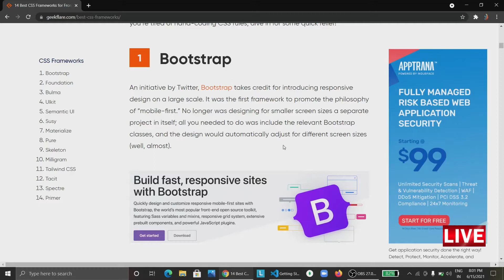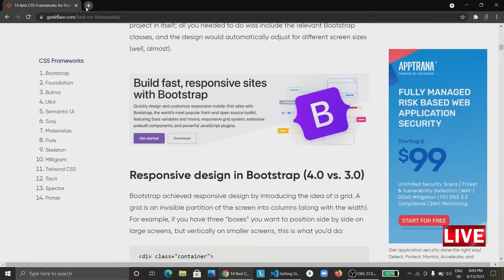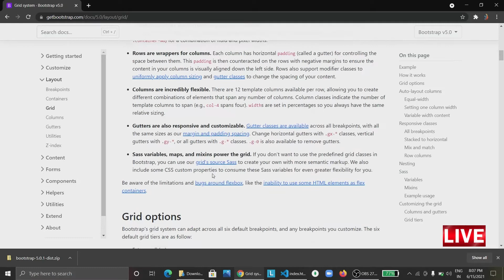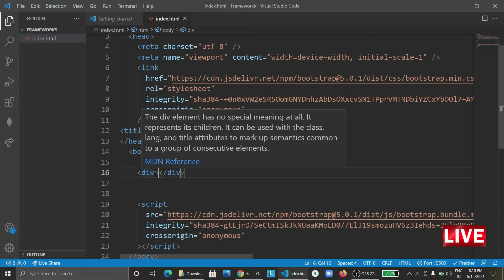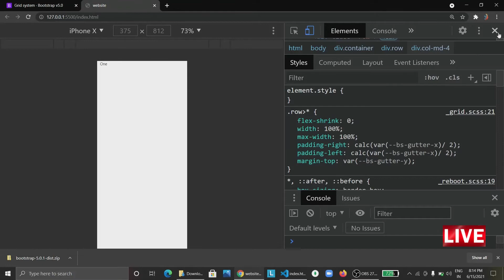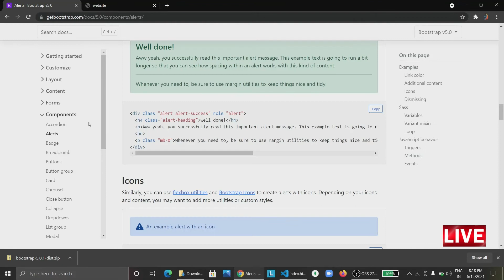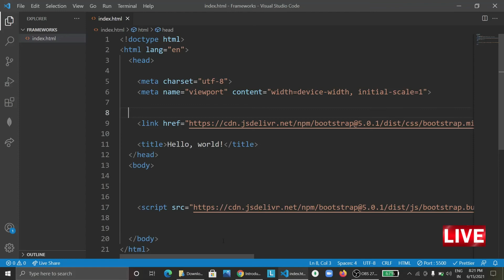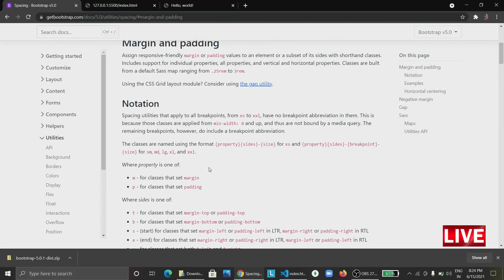what is css frameworks | malayalam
in this video we discuss about css frameworks